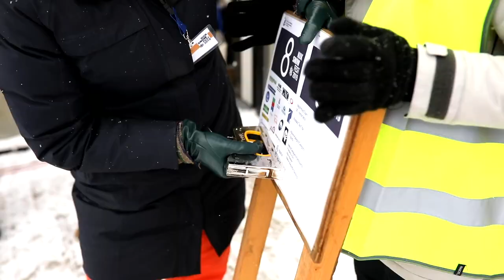Nuuk Snow Festival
In March 2019, Nuuk Snow Festival was held after several years at hold and brought together people from all kinds of backgrounds where community, art and creativity were at the center of the activity.

In 2021, Nuuk Snow Festival returns on 4 - 7 March.

Collaboration with: Nuuk Snow Fest
Produced by: Arina Kleist & Aningaaq R Carlsen - Visit Greenland
Footage by: Arina Kleist & Aningaaq R Carlsen - Visit Greenland
Edited by: Aningaaq R Carlsen

Thanks to following for participating in the video:
Anders La Cour Vahl
Arnannguaq Thiessen
Anja Viinberg Jørgensen
David Heilmann Ottosen
Kim Kleist Eriksen